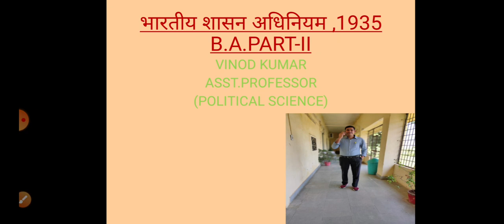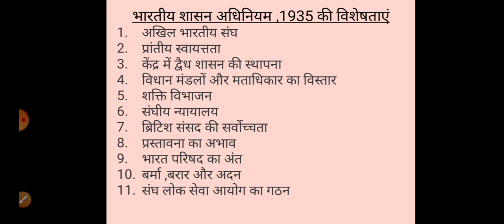B A II,POL SCI ,PAPER-II,1935का अधिनियम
BY VINOD KUMAR